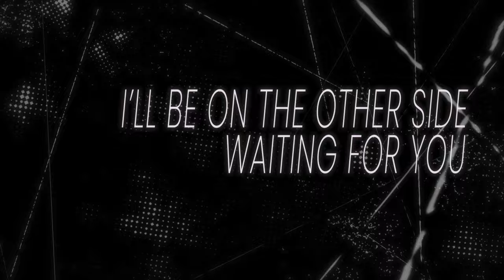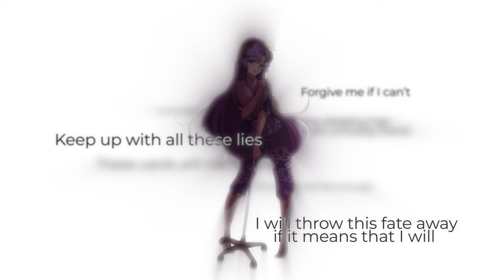Vital Signs | Kuromiya Lucien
✦ Please let me feel alive! ✦

♬ Vocal: Kuromiya Lucien / 黒宮 ルシエン
♬ Illustration: Rio Dabo
♬ Video: Airo
♬ Lyrics: Kuwanano
♬ Composition: Feris
♬ Mix: PliXoR

Please support the other artists that worked on this project!

Thank you for supporting me on this journey to my new original song!